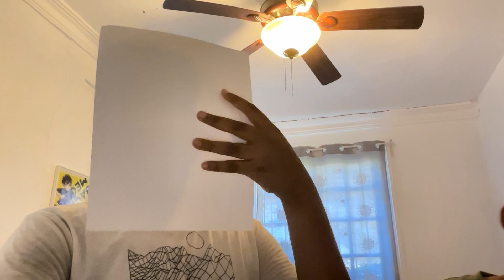Scp-001 not Minecraft